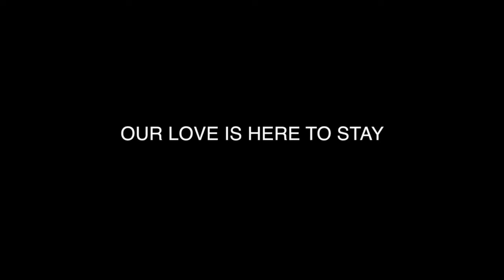Laura Fernandez - Our love is here to stay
Resident band at The Lodhi, New Delhi.